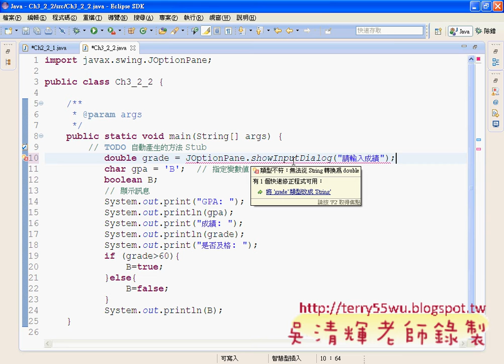08_利用JOptionPane取得成績(JAVA入門到Android設計 吳老師